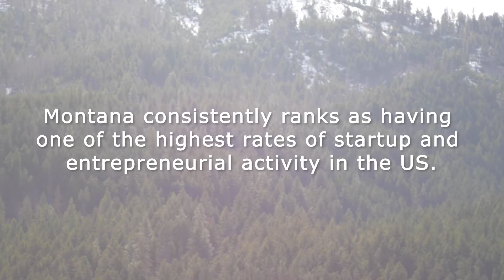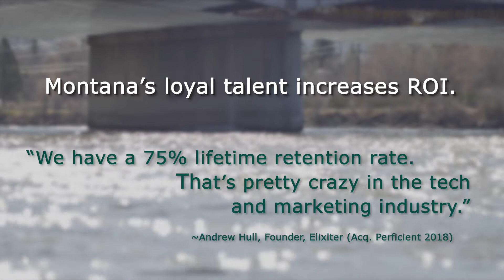Montana Cloud Computing Industry Overview